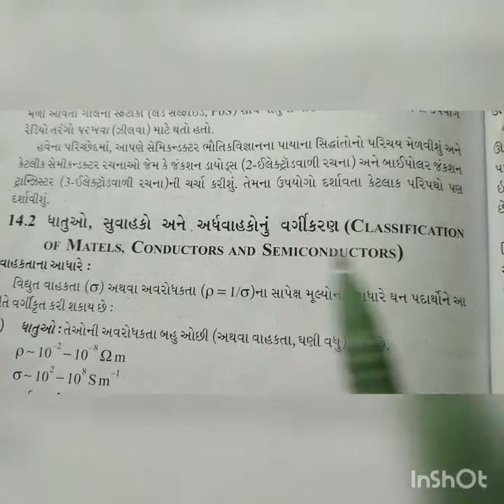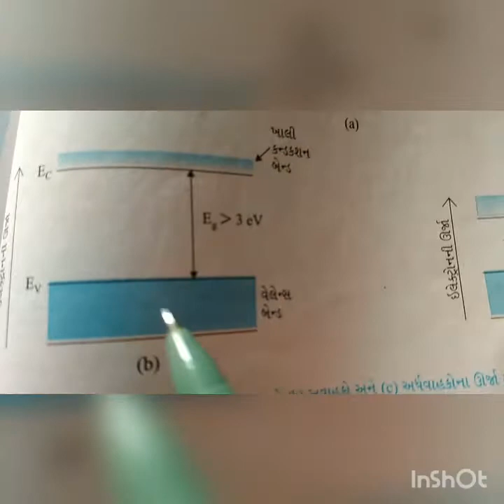std 12, ch-14, video -2